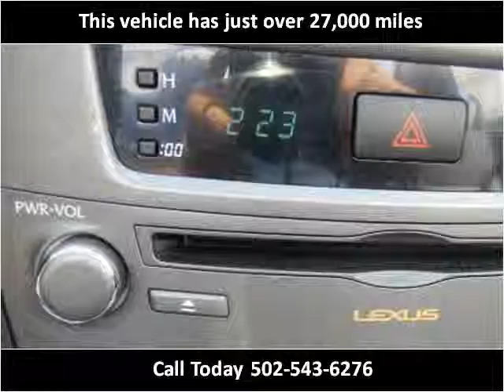2010 Lexus IS C Used Cars Shepherdsville, Mt. Washington, Bu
This 2010 Lexus IS C is available from Craig and Landreth Cars - Shepherdsville.